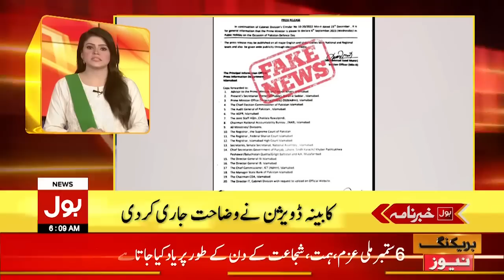Anwar Ul Haq Kakar Statement| BOL News Headlines At 6AM | PTI Allowed To Participate In Elections?